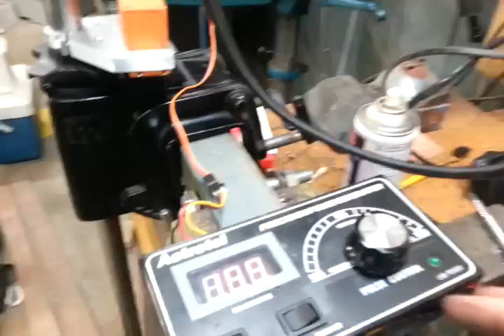Testing servo steering for an electric outboard